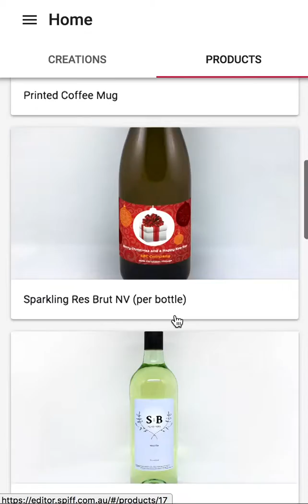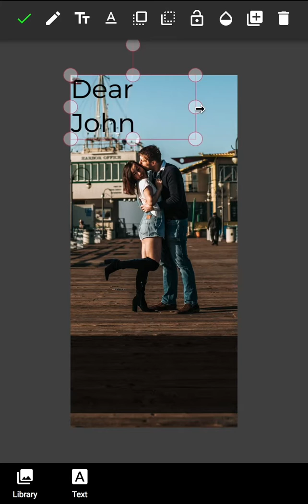Create Awesome Design In Under Two Minutes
Learn how to create your own custom chocolate design in under two minutes!